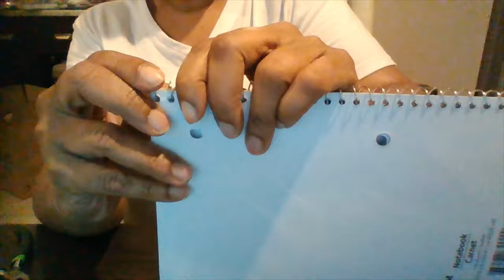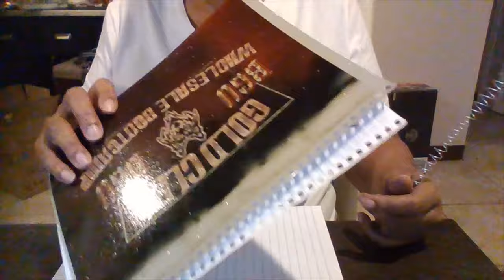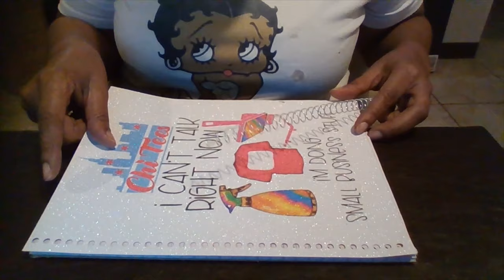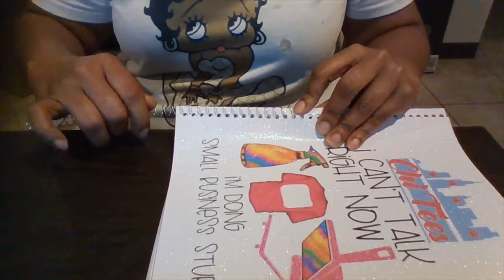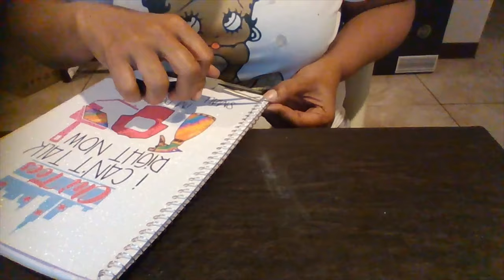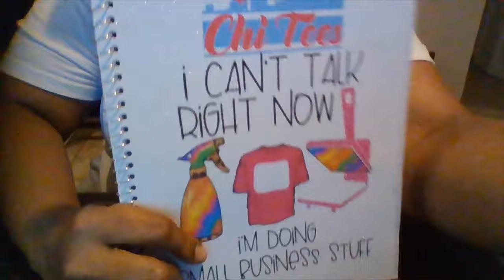Replace the cover of a Spiral Notebook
This video shows how to remove the cover and spiral wire from a notebook and replace it with one you create yourself, NO SUBLIMATION NEEDED! You can print your cover on plain cardstock, glitter or other pattern, or thin poster board using almost any inkjet or laser printer. The paper I used in the video was Pen+Gear Glitter Inkjet Cardstock from Walmart and I used an HP Officejet printer.